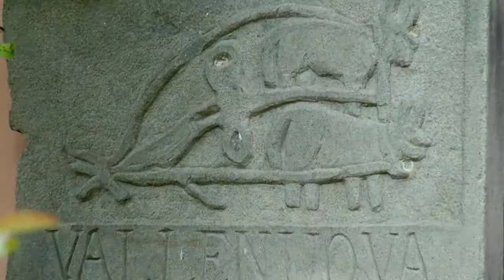Locanda della Valle Nuova : Fermignano, Urbino, Italy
The Locanda (Guest House of the Valle Nuova Farm is in Urbino, just across the border from better-known Tuscany in a valley of surpassing beauty.